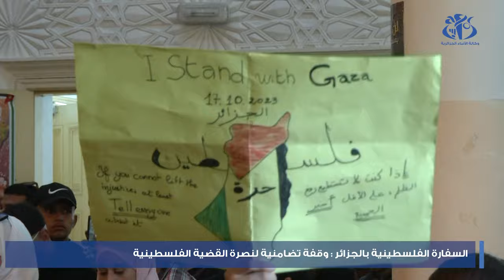السفارة الفلسطينية بالجزائر: وقفة تضامنية لنصرة القضية الفلسطينية